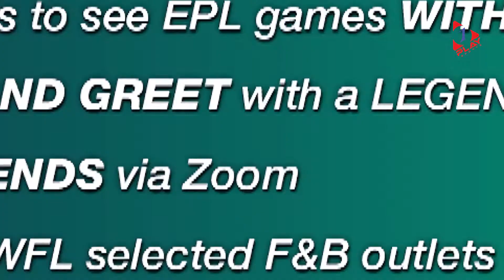The Legends Club Crystal Balls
The Legends Club Show has a new format which starts with The Legends Club Crystal Balls! 🔮

Tonight we have former England and Arsenal left back, Nigel Winterburn predicting all the big Premier League games in the upcoming month.

Join us at 7pm (+8GMT) tonight.

Sign up for The Legends Club for just $15 USD per year at WFLAsia and also stand a chance to win all expenses paid trip to Premier League games with a legend of your choice!